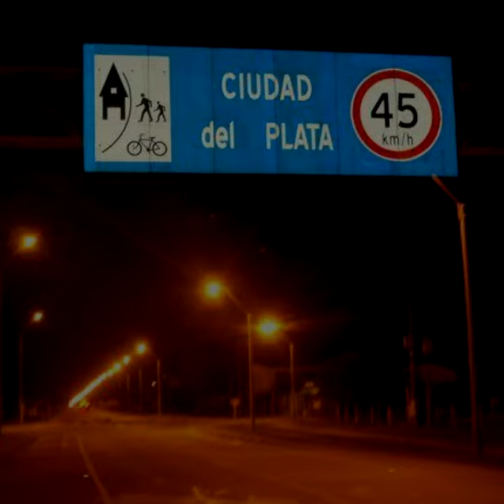Noticias 28 octubre del 2020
Resumen 📌 | Estas son las noticias que tenés que conocer de este miércoles 28 de octubre de 2020 en el departamento de San José.